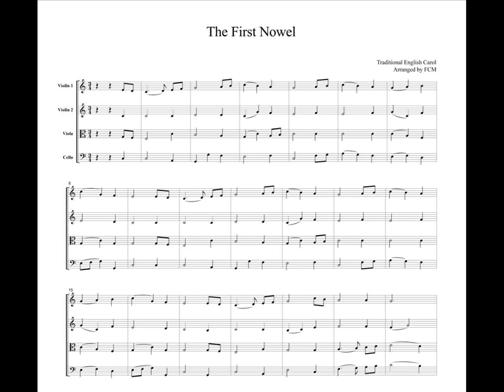Christmas Carol The First Nowel, for string quartet, CH907